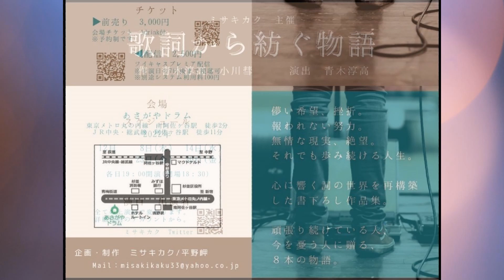【公演動画】歌詞から紡ぐ物語25【ミサキカク】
ミサキカクさん
主催のほぼ毎週行われる朗読公演の宣伝動画です。

Leidenschaftプロデュースの代表青木が主な脚本と演出で関わっております。

この公演は配信終了しておりますが、別公演の配信アーカイブ発売中です。

また企画詳細や今後の観劇チケットの発売等はこちらのHPへ。